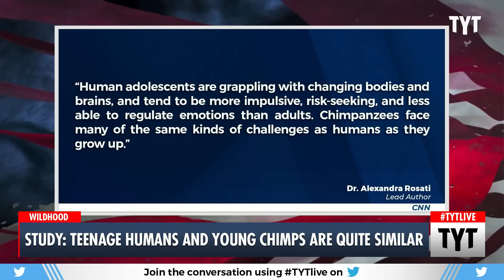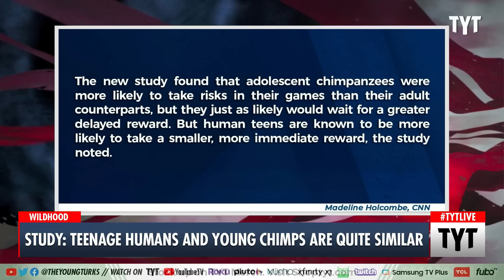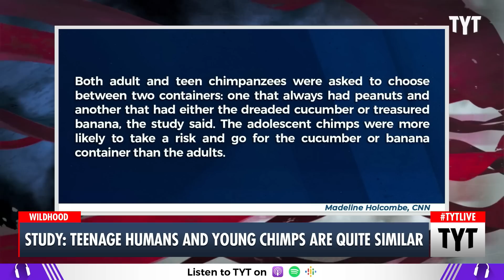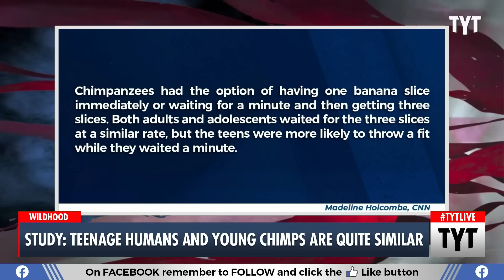NEW STUDY: Human and Monkey Teenagers Basically Act the Same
A new study has shown that humans and teenage chimpanzees have quite a lot in common. Ana Kasparian and John Iadarola discuss on The Young Turks. Watch TYT LIVE on weekdays 6-8 pm ET.

""Human adolescents are grappling with changing bodies and brains, and tend to be more impulsive, risk-seeking, and less able to regulate emotions than adults," says University of Michigan psychology/anthropologist Dr. Alexandra Rosati. "Chimpanzees face many of the same kinds of challenges as humans as they grow up."

Rosati is lead author of a new study published in the Journal of Experimental Psychology that examines decision-making in teen chimpanzees and finds similarities in human adolescence. The researchers devised tests that compared adult and teen chimps' risk-taking behaviors and tolerance for delayed gratification.

Teen chimps and teen humans are both much more likely to take risks than adults of their species, the scientists report. But when it comes to delayed gratification, teen chimps are more comfortable waiting for a "larger, delayed reward" than human teens who refuse to wait, even if the immediate reward is smaller.

230201__TB04Study